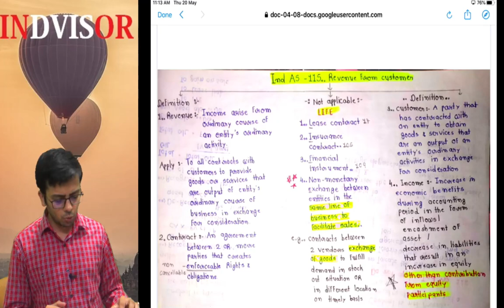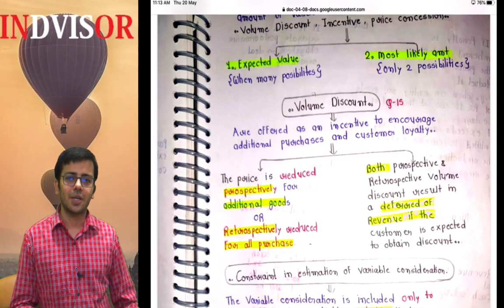CA Final FR - Hand Written notes by Urvashi Rathod